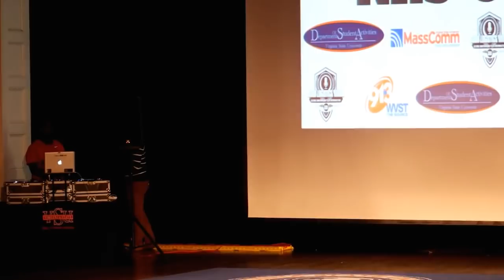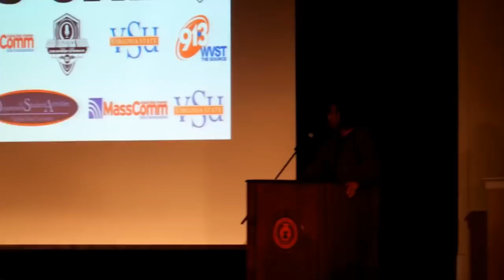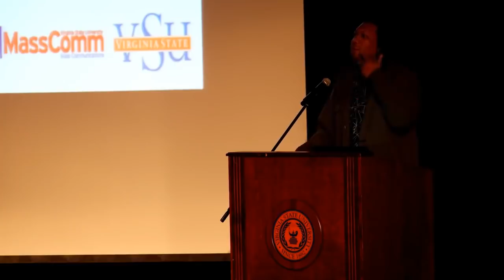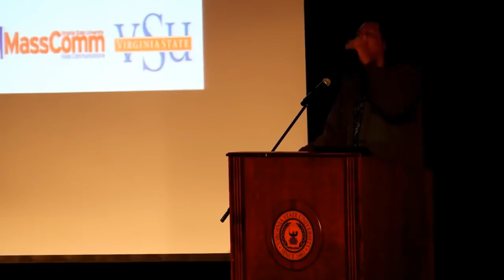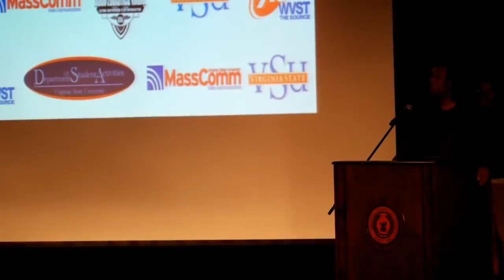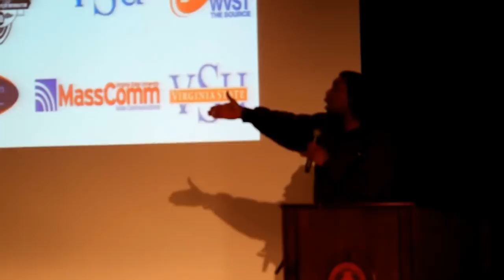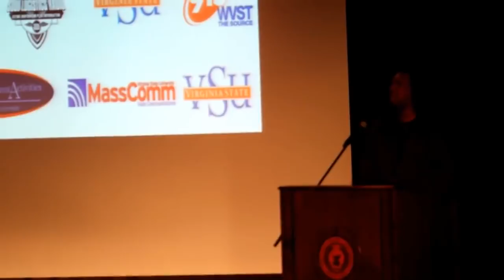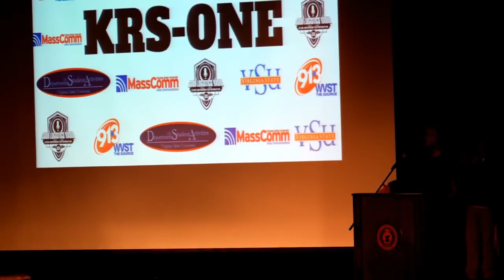krs one lecture on metaphysics